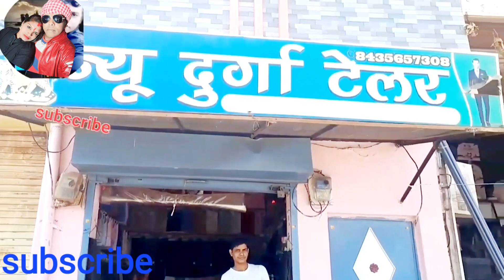Guna:Bhandra_जीवन का अच्छा काम गरीबों को भोजन कराना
ये कब की vedeo hai!पता है कि नहीं ek पुरानी भूली याद आपको दिखा रहा हूं ek बहुत पुरानी vedeo dekhiy ek bar Maa:Bhero Baba_ अद्भुत माँ के दर्शन _भूत चुड़ैल सब भाग जाती है माँ के सामने जाने से _चमत्कार lovemarriage Hi gusy namaste Me Guna City Se Hu Jo Madhy Perdesh Me Ek Chota sa jila hai ME 6 mahine se you tube pe deily vlog bana raha hu par Mujhe abhi tak saflta nahi mili hai app saport kijiy thenku my youtube femli
हैलो मेरी यू ट्यूब फेम ली में आपकी फेम ली का एक छोटा सा आपका भाई आपका दोस्त आपका सखा आपकी फेम ली का एक सदस्य हूं में 6 महीने से लगातार वीडियो अपलोड कर रहा हूं आप को मेरी वीडियो क्यों पसंद नहीं आ रही मुझे नहीं पता पर में कोशिश जारी रखूँगा आपको अच्छी वीडियो देने की कोशिश करूंगा बहुत बहुत धन्यवाद आपका साथ एसे ही बना रहे .
.9
vidyasurendravlogs
Village style vlog
Dehti vlog
long short dono farmet
short vedeo
Femlivlog
Dailyvlog
Lovemerijcopalvlog

real life vedeo
nadini Ashish vlog
vidyasurendra vlog
vidyasurendra vlogs
Vijay riya vlog
Nandini Ashish ki vedeo
jamshedpur vlog
Jharkhand vlogs
real love story
love
love marriage copal vlogs
our love story part
love story
copaleggoal
real love story
love merrege story
love marriage copal vlog
love marriage copal
love marriage
Mahuva vlog
mahuaa vlog
mahuaa ka fayda
hindi vlog vedeo
copale life
couple life india
india couple life
couple life
couple vlogs
couple vlog
masti and misti
couple short
love marriage short
love marriage copal
love marriage vlogs vlog
guna vlogs
mp guna vlogs
guna ke vlog
guna
madhya pradesh
tekrisarkar vlog
bajrang fort vlog
turist vlog

thenku for watching. 🙏🙏🇸🇾